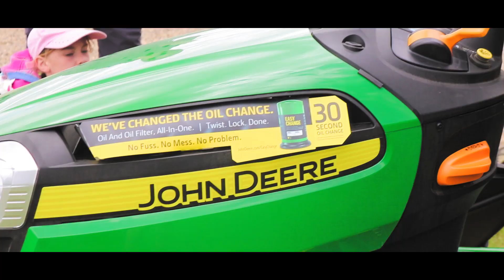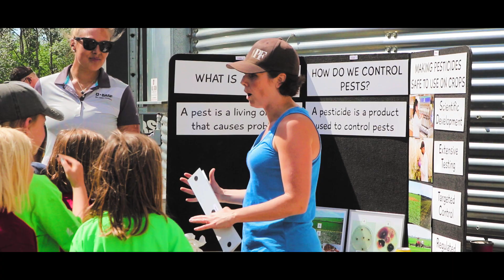HELPING OUT IN THE COMMUNITY || FOOD FARM (Part One)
At Prairie Soil Services we strive ourselves on not just going Above & Beyond for our customers but for the community we surrounded by. We were asked to help provide detailed information and help teach the kids in our local and surrounding area on how to grow crops at a Food Farm event hosted by Lindgren Farms.

At Prairie Soils we are able to go Above and Beyond to provide you with unique and insightful services because we understand your business, your needs and challenges.
Full-Service Ag Retail serving East-Central Saskatchewan Farms with all your Crop Input Needs.